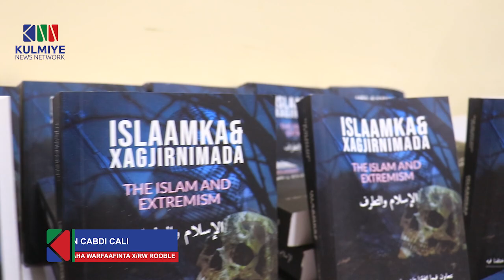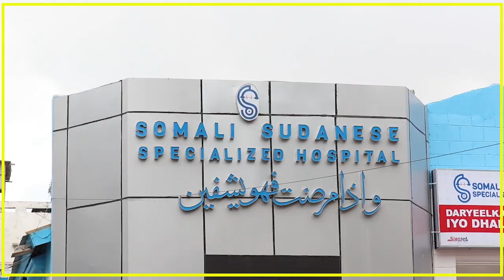LIIBAAN CABDI CALI” WAXAAN QABAA ANIGA IN QORAAGA BUUGGA UU WAX BADAN OO KALE KUSII DARO”